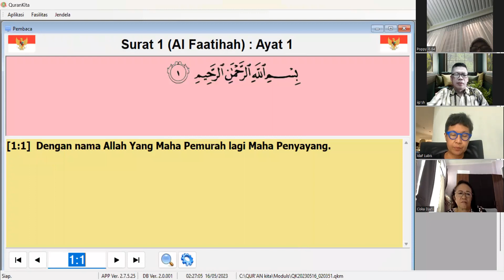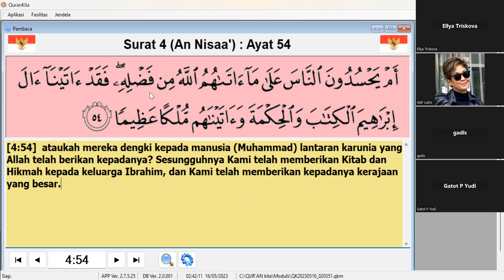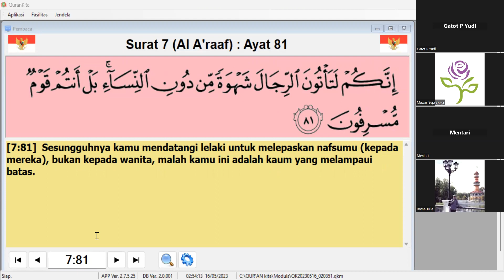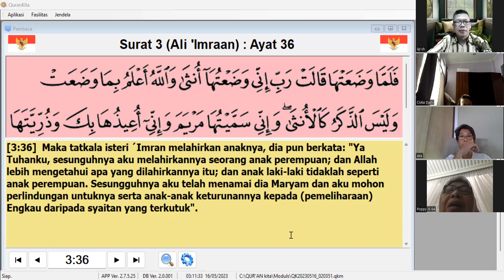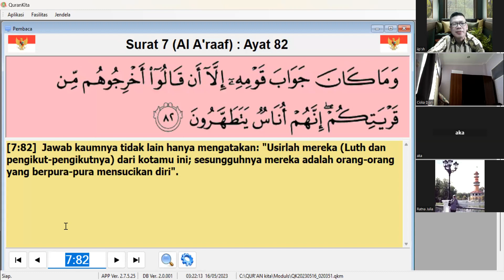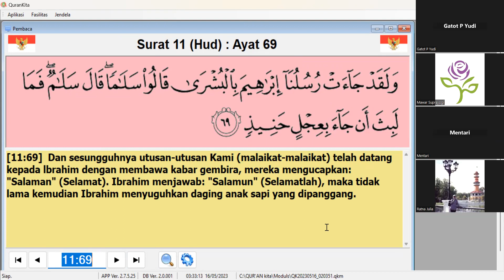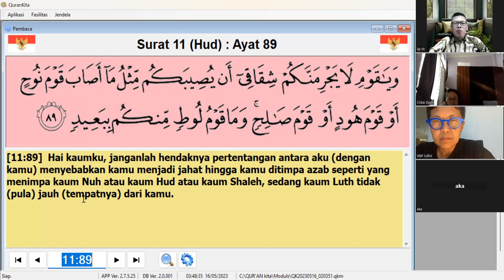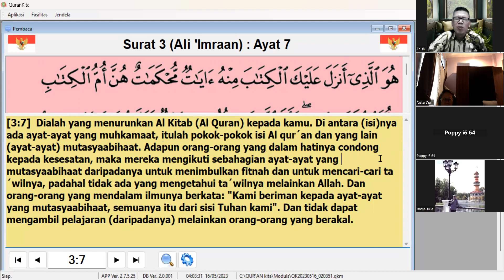KONSEP LUT part 1 PQ-PIN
KONSEP LUT
Kata "Luth" dari kata dasar Lato  , yalutu , lautan/ lutan artinya  Nempel terus  (di hati) , kalau dari Lawatho artinya  Melekat, Menyusulkan, Melaknati, mengutuk, Tidak pantas/patut, Melekatkan, Tabiat, watak, Kulit, Warna, Busur, Kapur, lepa, Kotoran yang encer, liwath (homosexuil).
Lut bisa bermakna HATI yang BERSIH (27:56)
Lut disebutkan sekitar 35 x  pada 13 surat dalam Al-Qur'an.
Pada Vidio kali ini di terangkan Bagaimana penjelasan tentang KONSEP lut dalam Al-Qur'an.